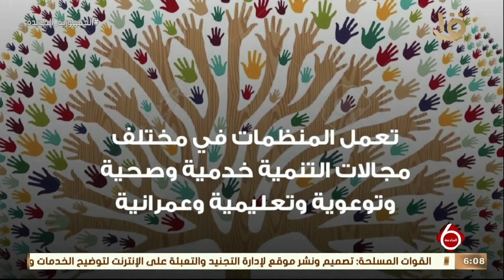نشرة السادسة | حقائق وانجازات التحالف الوطني